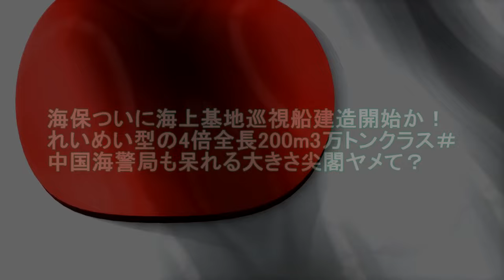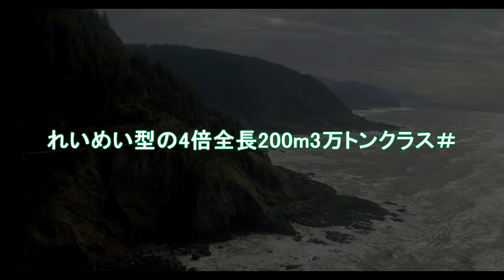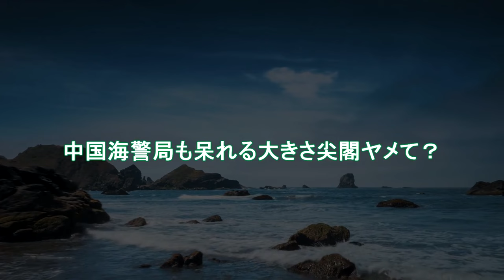【軍事解説】海保ついに海上基地巡視船建造開始か！れいめい型の4倍全長200m3万トンクラス＃中国海警局も呆れる大きさ尖閣ヤメて？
引用・転載「出典：海上自衛隊ホームページ」
引用・転載「出典：航空自衛隊ホームページ」
引用・転載「出典：陸上自衛隊ホームページ」